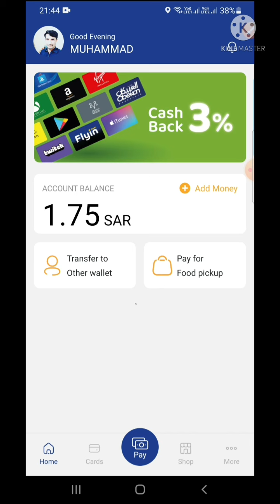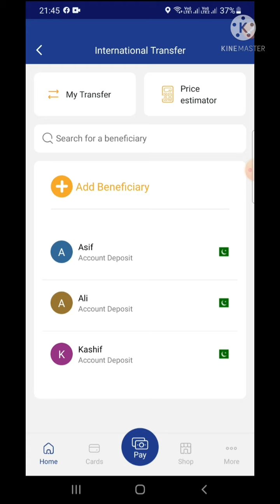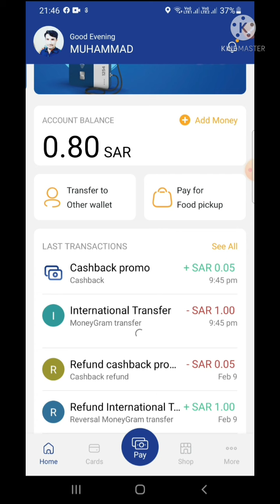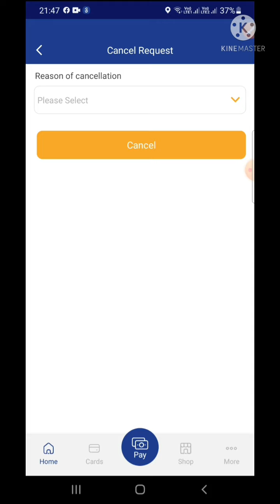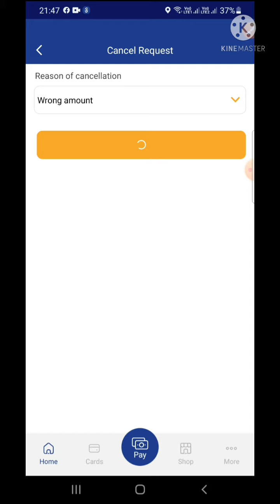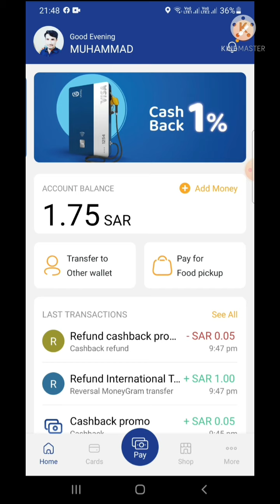urpay wallet International transfer how to refund urpay wallet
International transfer to urpay wallet how to refund urpay wallet ur money 💰